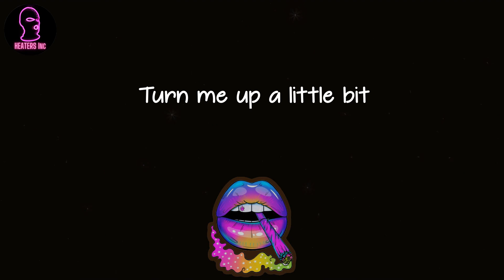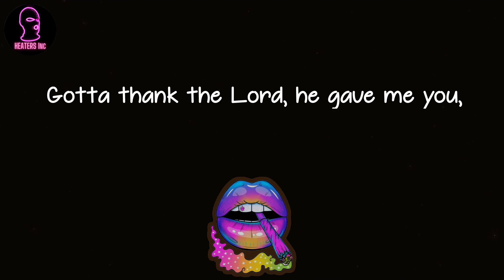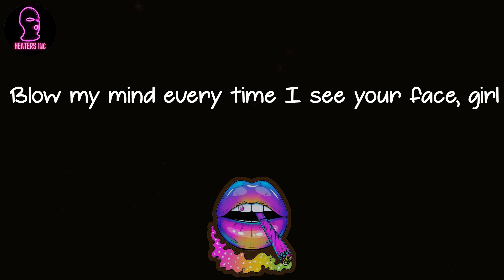Likybo - Kraazy (lyrics)